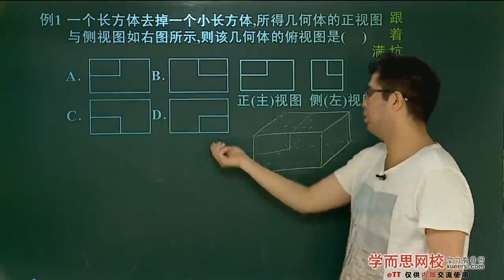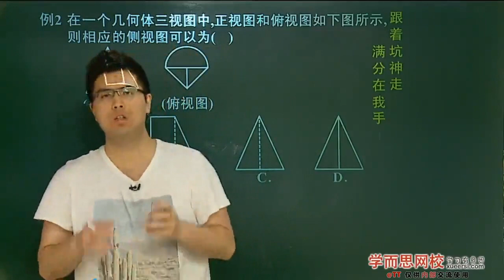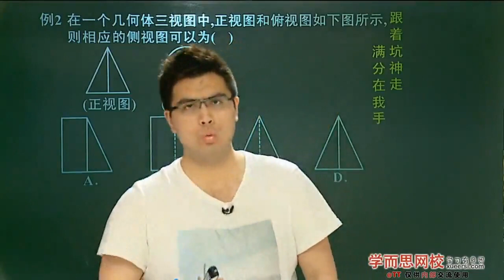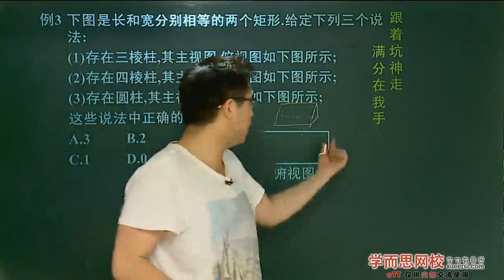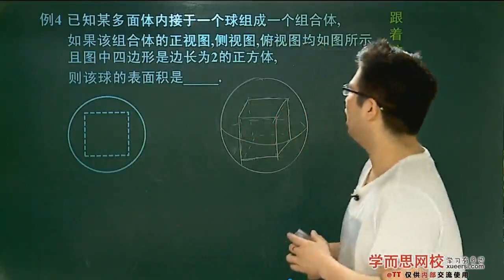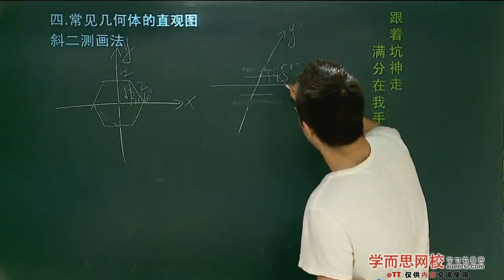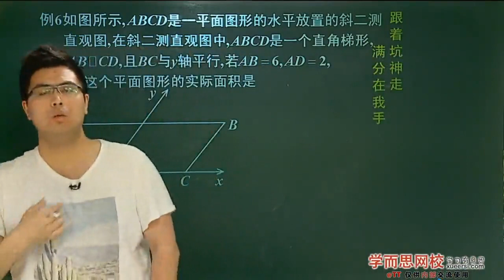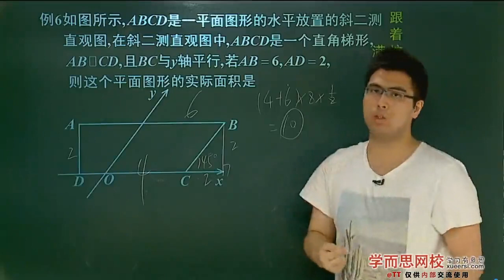学而思 高中 直观图与三视图例1 - 例5